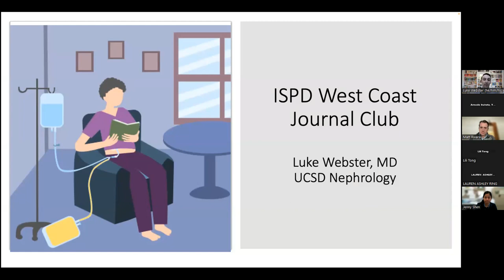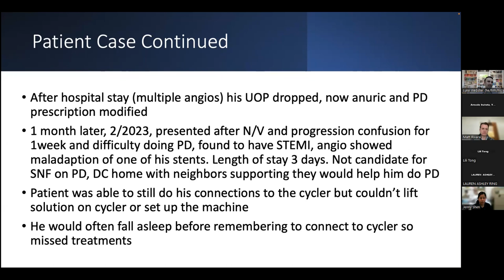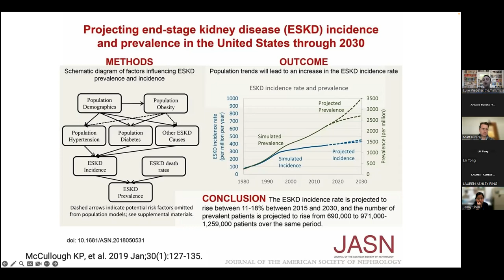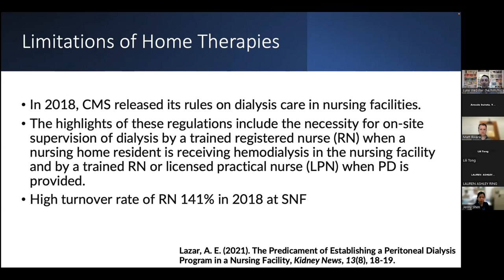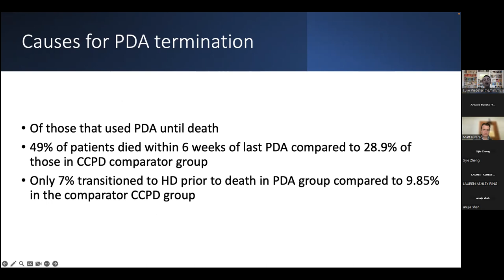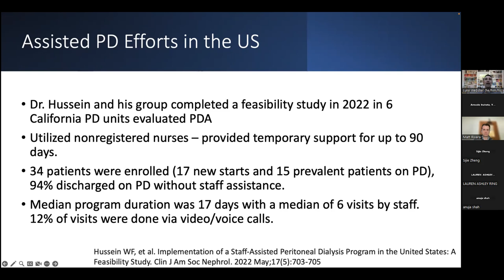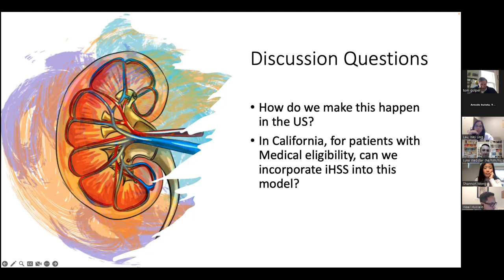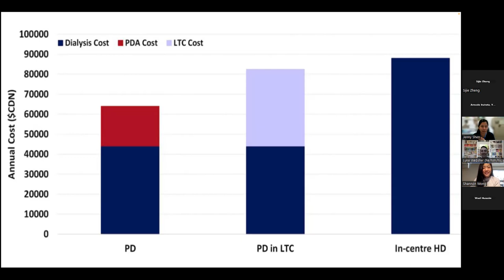May 2023 - Evaluation and Outcomes of a 5-year Assisted Peritoneal Dialysis (APD) Program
This video corresponds to the recording of the North American Chapter (Western Time Zone) Journal Club of May 2023 – Evaluation and Outcome of a 5-year Assisted Peritoneal Dialysis (APD) Program.